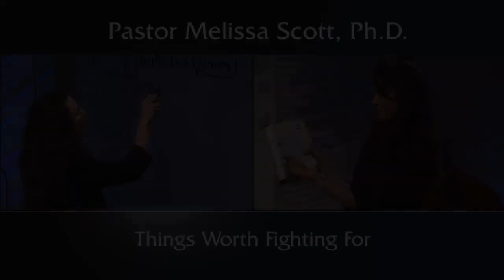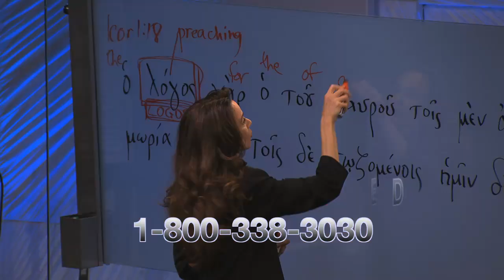Current Events September 13, 2020 - Things Worth Fighting For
Because our right to worship freely is under attack, it’s time to put aside our theological differences and stand in solidarity with the pastors and churches who are fighting against the tyrannical government ideology that does not understand that people need the gospel of Jesus Christ now more than ever.

Pastor Melissa Scott exposed the truth about Things Worth Fighting For.